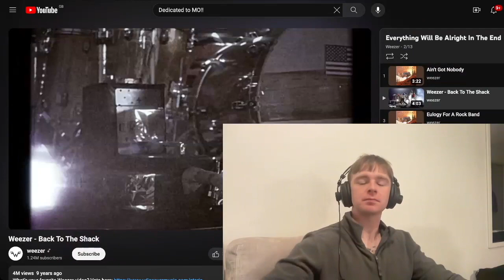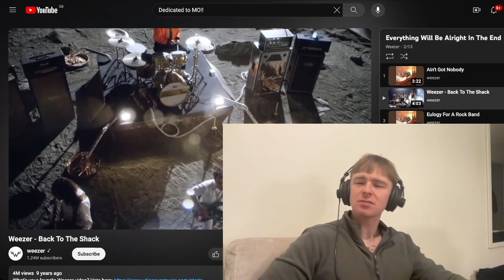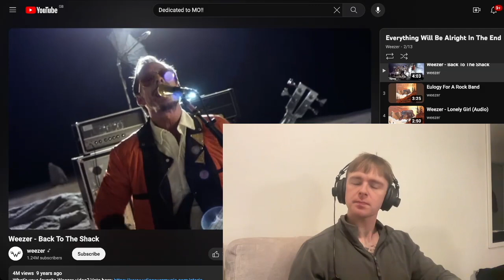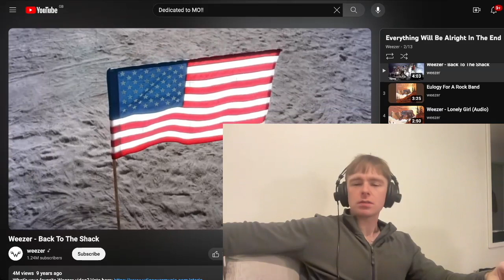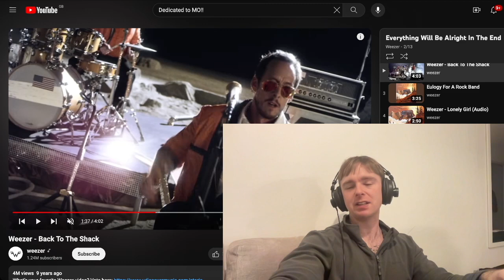Weezer - Back To The Shack Reaction & First Listen